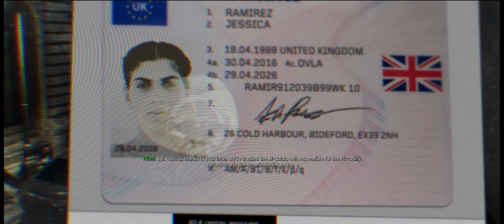PC Call of Duty Modern Warfare 2019 Walkthrough ep 4 2023 04 02 14 57 07 01